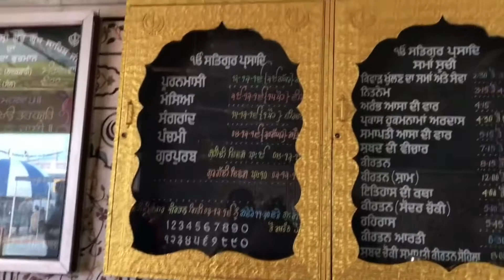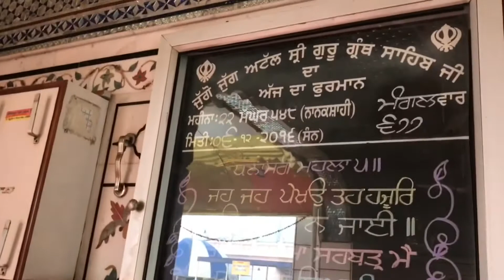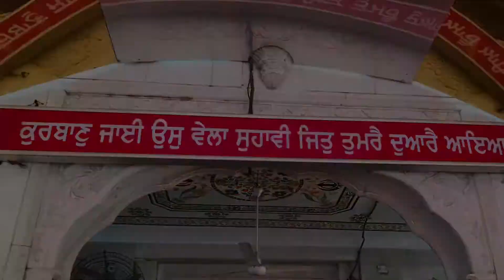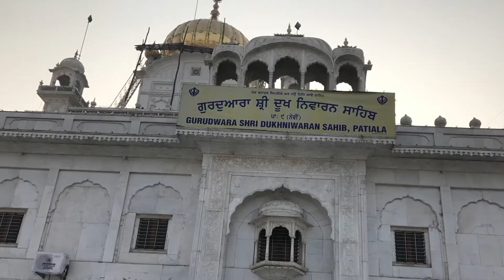India/ Dukhniwarin sahib/ Gurudwara/Patiala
India 🇮🇳 Part 16 Trip Dec 2016